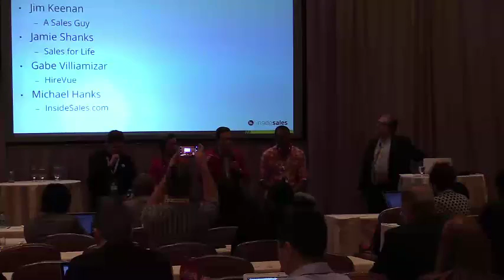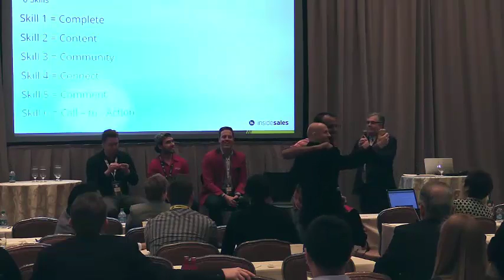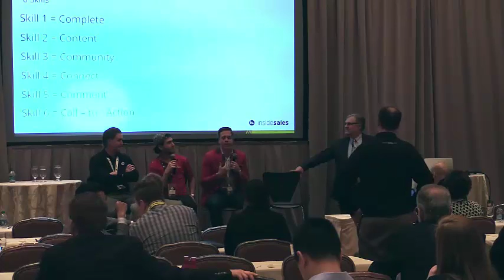Social Selling Panel Discussion - InsideSales.com Conference